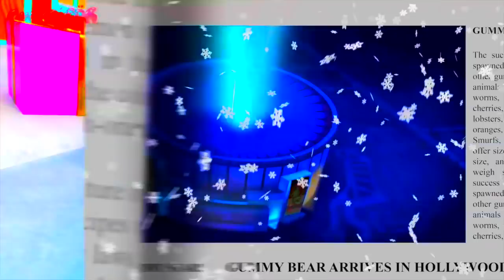NEON Gummibär REQUET VIDOE Christmas Special Greek Gummy Bear Song